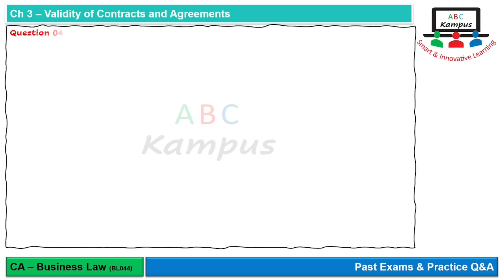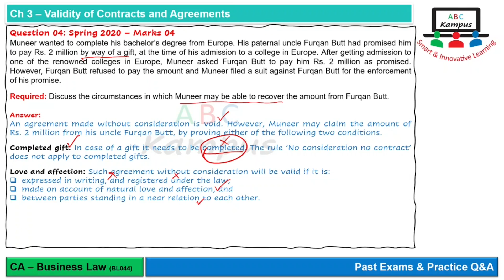Q&A Muneer & Furqan Butt (ICAP Spring 2020) | Validity of Contracts and Agreements (BL044D)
Q&A Muneer & Furqan Butt
Past Exam: ICAP Spring 2020
Validity of Contracts and Agreements
Business Law

Content ID: BL044D
Facilitator: KA